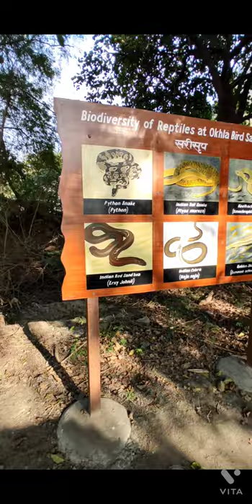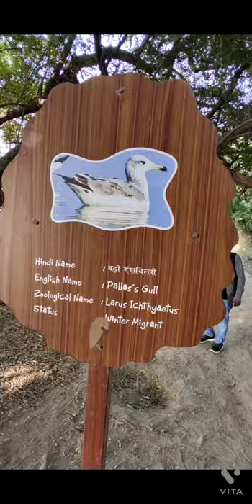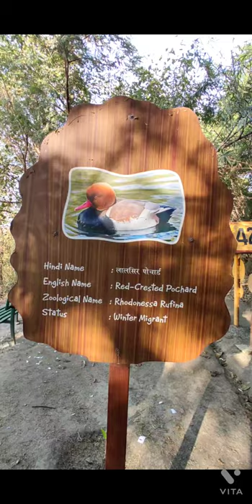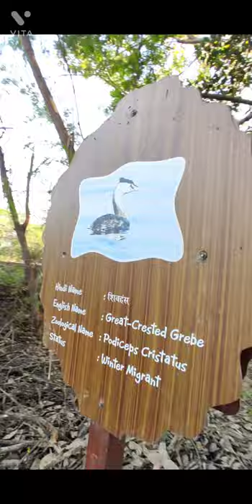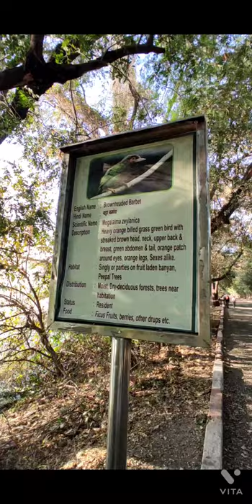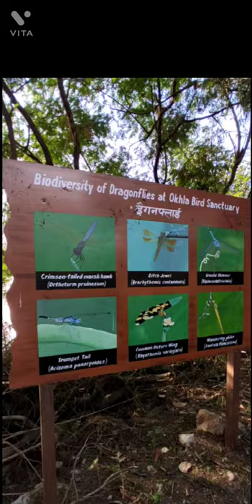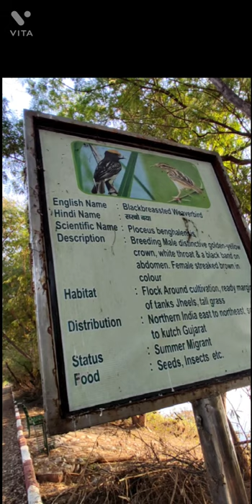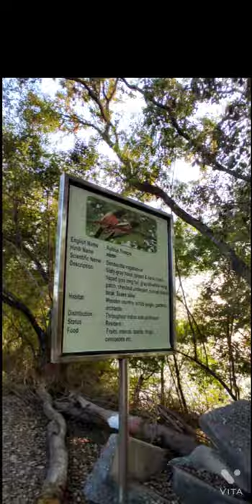Okhla Bird sanctuary 🏝️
BEST TIME TO VISIT IS OF MORNING 💗😍
The Okhla Bird Sanctuary (OBS) is roughly 4 square kilometres in size and is situated at the entrance of NOIDA in Gautam Budh Nagar district of Uttar Pradesh. It is situated at a point where river Yamuna enters in the state of Uttar Pradesh leaving the territory of Delhi. It is one among 15 bird sanctuaries in the state.

The bird species of thorny scrub, grassland and wetland are seen in the sanctuary due it's unique positioning. This wetland was formed due to the creation of Okhla Barrage. The Uttar Pradesh Government notified this as Sanctuary in the year 1990. It is now one of the 466 IBAs (Important Bird Areas) in India.

More than 320 bird species recorded out of these 20 common resident water bird species and 44 common resident woodland species and 43 migratory water birds species and 26 migratory woodland birds species.

More than 188 species of plants recorded including herbal plants recorded and out of these 121 species of herbs, 10 species of shrubs, 30 species of trees, 9 species of herbaceous climbers and 16 species of grasses.

About 10 species of threatened birds recorded includes species of critically endangered (CR) birds, species of nearly threatened (NT) birds recorded.